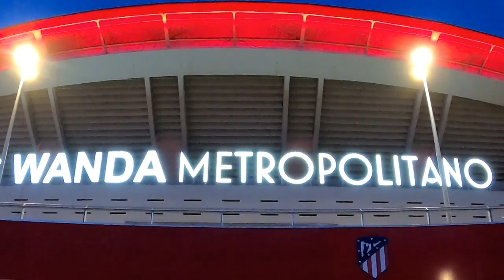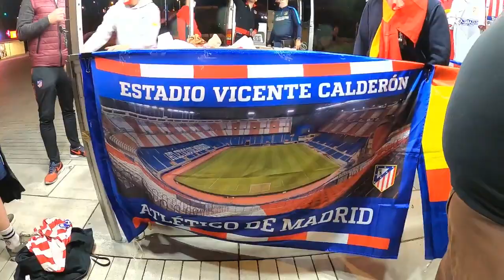Neptuno Celebración Atlético De Madrid. Parte - 11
Plaza Neptuno y Estadio Wanda Metropolitano.
Celebración Campeón De Liga Atlético De Madrid.